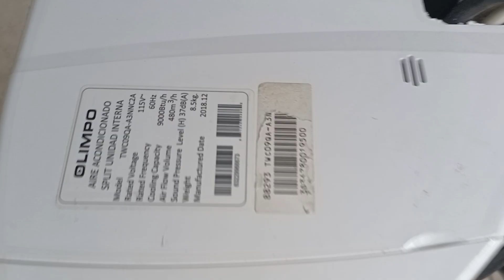Como pasar un toma de 220 V a 110 V para poder instalar un aire acondicionado en ese punto electrico